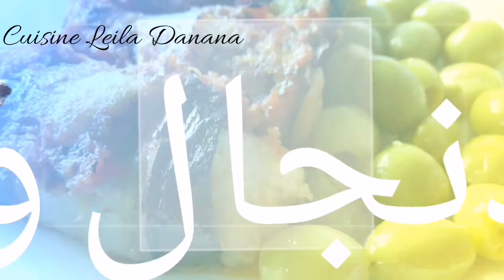كراتان الباذنجال والبطاطس| من ألذ مايكون كيوجد فأسرع وقت❗يستحق التجربة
لاتنسو حبايبي تشتركوا فالقناة بالضغط على زر الاشتراك وتفعيل الجرس 🔔والضغط على زر الاعجاب 👍

3 باذنجالات
 5 بطاطس
 4 طماطم
 توابل ملح فلفل اسود وأحمر وكامون وكركم
 قزبر وبقدونس
 ثوم
زيت زيتون

بالصحة والراحة